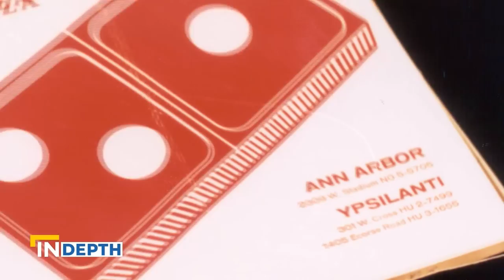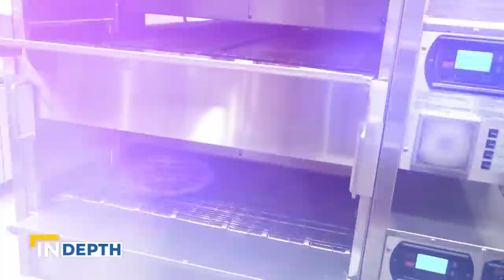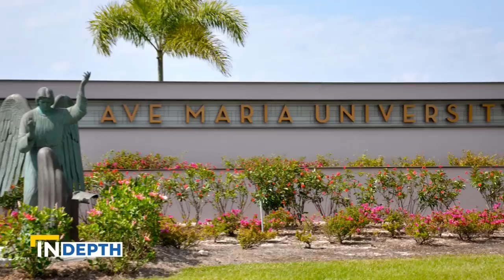From an Orphanage to a Billionaire Businessman | EWTN News In Depth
From orphan to billionaire. Thomas Monaghan, the founder of Domino’s Pizza shares his journey from entrepreneur to trailblazer in Catholic education. Colm Flynn reports.